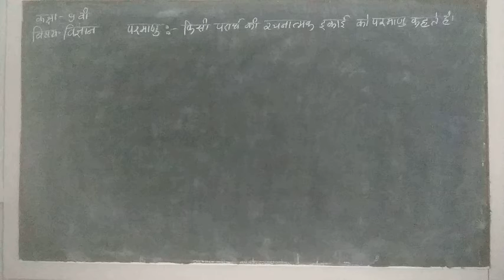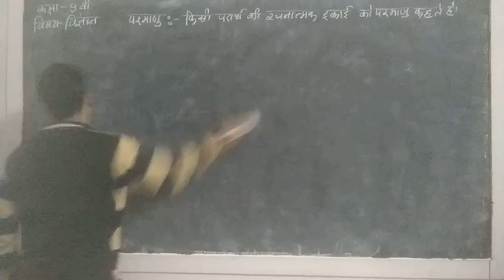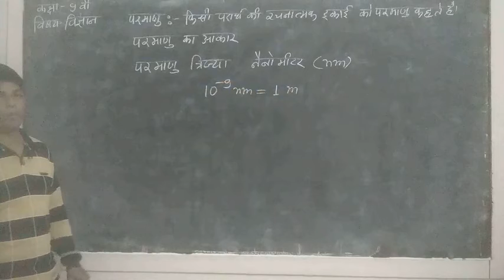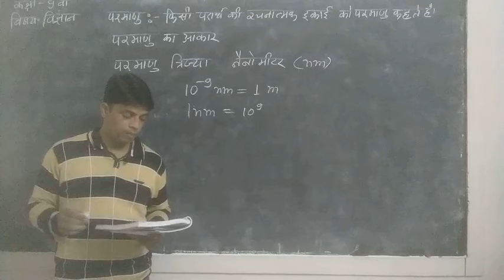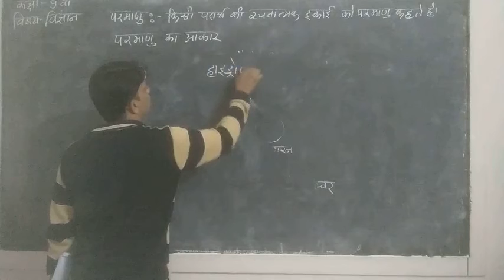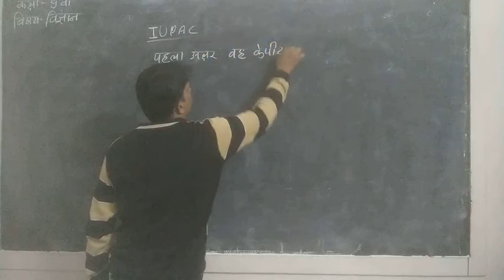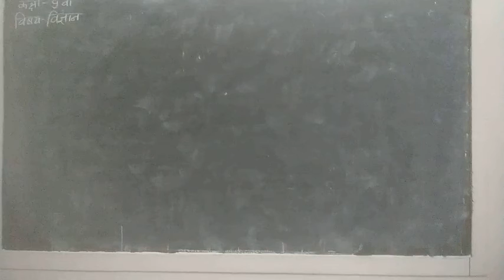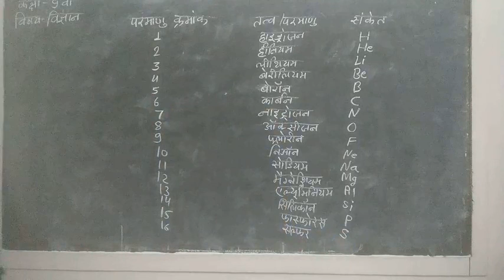9th science 3.2